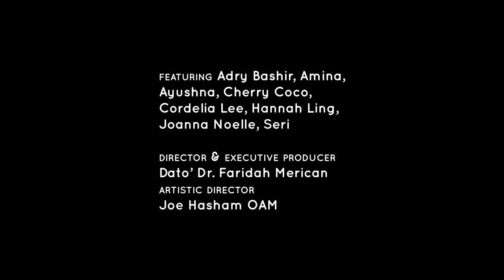WFH@klpac: Life Sdn Bhd: Differences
Watch From Home: Ramadhan Edition
Life Sdn Bhd: Differences

Life Sdn Bhd has touched many of us in many ways, since the beginning of the series in 2004. We began with What It Means to be Malaysian, for 3 years, performed by actors and non-actors. Patrick Teoh then quipped…Aiya Faridah, after 3 years cukuplah, what else is there to say…

So, so wrong Patrick. There was so much more to say then and even more now. Life then moved on to personal issues that confronted us such as breast cancer, abuse, refugees, human trafficking, people living with HIV and AIDS ending last year with Voices of the Young. Differences however touched the nerves in a way we never expected. Differences, which was staged in 2021, brought out the real stories from real people that we thought would touch your raw nerve but yet smile, chuckle or hide that pain behind a laugh. Whatever.

Life Sdn Bhd was created in the aftermath of the devastating 2003 floods that destroyed The Actors Studio’s iconic space at Plaza Putra underneath Dataran Merdeka. It was the very production that reopened klpac after its third lockdown and an equally devastating year due to the pandemic.

Directed by Dato’ Dr. Faridah Merican, come listen to real stories by real people as told by Adry Bashir, Amina, Ayushna, Cherry Coco, Cordelia Lee, Hannah Ling, Joanna Noelle and Seri.

Trigger Warning: Sexual Assault, Rape

SHOW DETAILS

Presented by The Actors Studio Seni Teater Rakyat
Supported by The Kuala Lumpur Performing Arts Centre (klpac), MyCreative Ventures, CENDANA & PENJANA
Streaming Partner: Cloud Theatre

Streaming Date & Time:
16 April (Sat) @ 8:30pm
17 April (Sun) @ 3pm
23 April (Sat) @ 8:30pm
24 April (Sun) @ 3pm
30 April (Sat) @ 8:30pm
1 May (Sun) @ 3pm

Ticket prices:
RM25 (Normal Price)
RM70 (Arts Supporter)
RM100 (Patron of the Arts will be acknowledged on klpac’s website)

Promotions:
Ramadhan Buffet Pass: RM84
Ramadhan Buffet Pass enables you to feast on three shows Bangawan: Hikayat Si Miskin Menjadi Raja, Life Sdn Bhd: Differences and pragina : EMOSI.

Language: English

klpac & TAS’ Covid-19 Relief Fundraising
klpac & TAS’ losses due to Covid-19 have exceeded RM2 million and its venue has been deprived of audiences for 377 days. It requires a minimum of RM130,000 per month to stay afloat. Each ticket sold goes toward this immediate cause.

THE TEAM
Executive Producer & Director: Dato’ Dr. Faridah Merican
Artistic Director: Joe Hasham OAM
Lighting Designer & Operator: Yusman Mokhtar
Sound Engineer: Mathanakumar a/l Murthi
Sound Operator: Mohd Helmi Md Khairi
Production Manager / Stage Manager: Yeo Kok Wei
Videographer: Khairil M. Bahar
Backstage Crew: Samuel
Cast: Adry Bashir, Amina, Ayushna, Cherry Coco, Cordelia Lee, Hannah Ling, Joanna Noelle, Seri